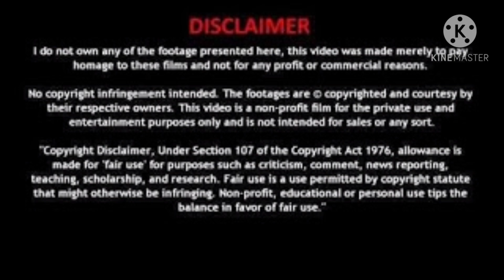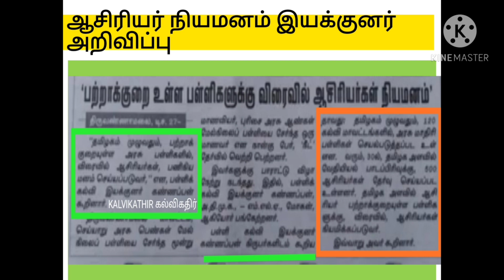TN ALL TYPE TEACHERS RECRUITMENT|ஆசிரியர் நியமனம் குறித்த பள்ளிக்கல்வி இயக்குனர் அறிவிப்பு என்ன?!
தமிழக பள்ளிகளில் உள்ள அனைத்து ஆசிரியர் நியமனம் குறித்த பள்ளிக்கல்வி இயக்குனர்அவர்களின் அறிவிப்பு என்ன என்பதை விளக்கும் காணொளி

நமது கல்வி கதிர் சேனலில்கல்வி சார்ந்த பல விதமான உபயோகமான வீடியோக்கள் உள்ளன அனைத்தையும் கண்டு பயன்பெறவும்.

நமது கல்வி கதிர் வாட்ஸ்அப் குழுவில் இணைந்து கல்வி சார்ந்த தகவல்களை உடனுக்குடன் பெற்றுக்கொள்ள முடியும்.

KALVIKATHIR_ கல்விகதிர்